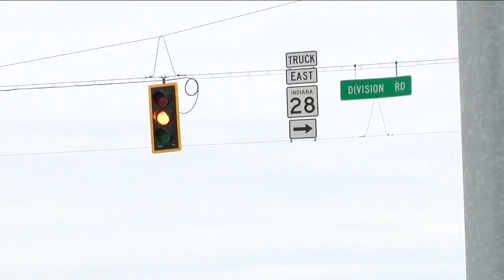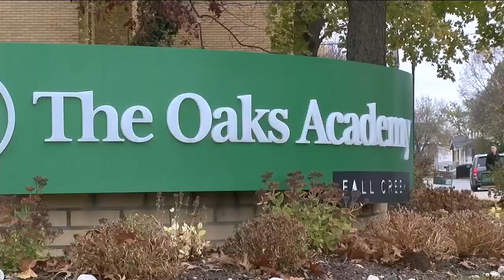Latest Headlines | November 13, 7am